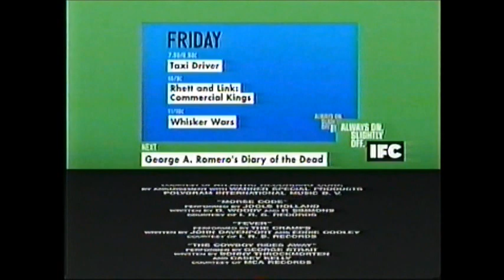Near Dark (1987) End Credits (IFC 2011)